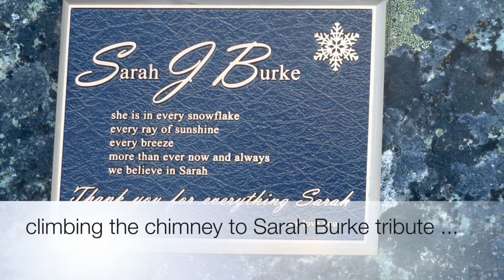Climbing the Blackcomb Chimney to Sarah Burke Memorial Surprise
I had skied past the Chimney entrance several times but passed due to conditions or long lines ... there was no time to think about if but only how to get up it once my new friend from Vancouver suggested as the next run after our first run in the alpine was a traverse to super secret to cougar to lower pakalolo :) made my plan on the ride up the Glacier chair and although i could have used an ice axe was so stoked to receive the gift at the top: Sarah Burke's Memorial. I had not been back to Whistler since just before Sarah's tragic passing, but could not have smiled more when her memorial was revealed at the summit of a personal fear conquered. we love you Sarah and all you did for our awesome sport. making today, as everyday, the best day ever :)